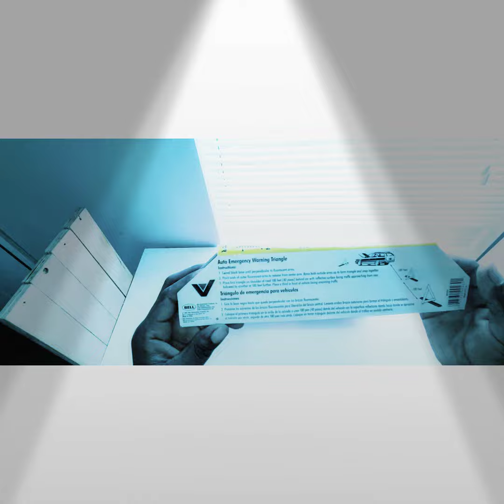How does auto emergency triangle work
A quick tips on how to use a auto emergency triangle works

This 3-pack auto emergency warning triangles are ideal for use during roadside breakdowns, will alert motorist of trouble day or night, keeping you and your passengers safe